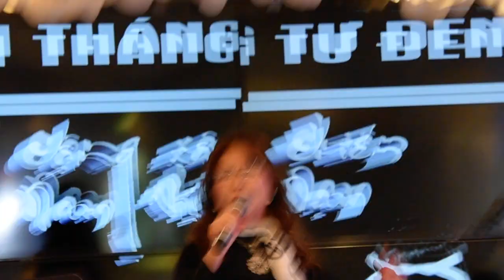ĐÊM TƯỞNG NIỆM THÁNG TƯ ĐEN - NGUYỆN CẦU & HÁT CHO QUÊ HƯƠNG VIỆT NAM - Năm thứ 48 - 3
Clip 3/25 - Nhạc phẩm Giửa Quê Người  Tôi Hát Tên Anh, sáng tác của Duy Linh - Giọng ca Mỹ Zung.
Đêm Tưởng Niệm Tháng Tư Đen, cầu nguyện và hát cho quê hương Việt Nam do Nhóm hát Quỳnh Hoa tổ chức như đã từng thực hiện từ nhiều năm qua.
Theo chân đoàn công tác Tập thể Chiến Sĩ VNCH Hải Ngoại/ Trung Tâm Điều Hợp Tây Nam Hoa Kỳ trực tiếp hỗ trợ cho Nhóm Hát Quỳnh Hoa tại nhà hàng Golden Sea, miền Nam California, nơi có một buổi thắp nến tưởng niệm và văn nghệ hát cho Quê hương Việt Nam cho mùa Quốc Hận 30 tháng Tư Đen năm thứ 48 vào ngày 20 tháng Tư năm 2023.
Chương trình có mục nhiều phút tưởng niệm trong một không gian của những ảnh đèn "cầy" lung linh và những bài hát của người tị nạn Việt Nam Bên Em Đang Có Ta và Có Tin Vui Giữa Giờ Tuyệt Vọng do Đoàn Du Ca khởi xướng và sắp xếp để thay thế cho Một phút mặc niệm với nhạc khúc bi thương Hồn Tử Sĩ như trước đây.
Ngày Quốc Hận 30 tháng Tư là một vết đen của lịch sử, là dấu ấn to lớn trong lòng người dân miền Nam Tự do, đã trở thành những bước đấu tranh của người dân yêu chuộng Tự do. Họ là ai? Họ gồm những Quân - Dân - Cán - Chính Việt Nam Cộng Hoà đã nằm xuống trong cuộc chiến, kể cả đồng bào tử nạn trên đường vượt thoát nạn cộng sản. Tưởng niệm ngày Quốc Hận còn có ý nghĩa hướng về quê hương mình với tất cả nỗi thương cảm đồng bào và chính thân phận mình trong hồi tưởng những ngày tháng Tư Đen năm 1975 - Cùng sự tiếc nuối những công trình phải bỏ dở mà miền Nam đã tạo dựng được, nhất là những giá trị về Văn hoá và thành quả của Giáo dục Quốc Gia mà miền Nam Tự do đã dung bồi và gầy dựng và người tị nạn Việt Nam đã mang theo khi rời bỏ quê hương với hy vọng những gì đó sẽ trao truyền lại cho các thế hệ tiếp nối không để mai một.